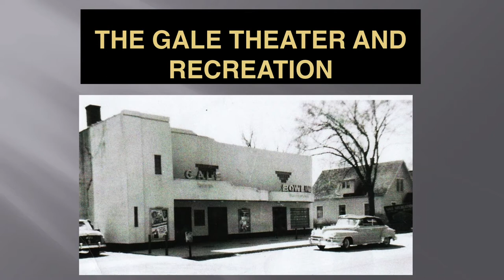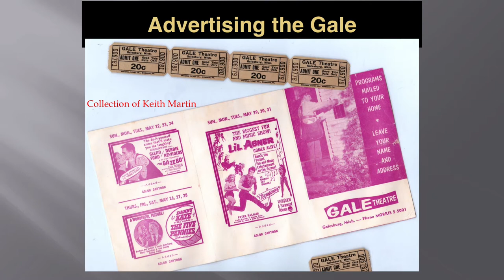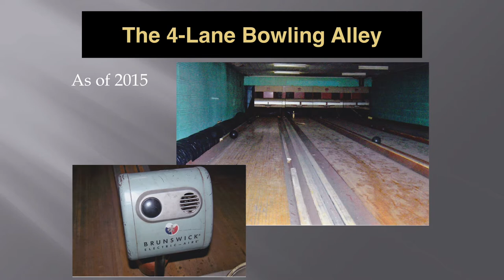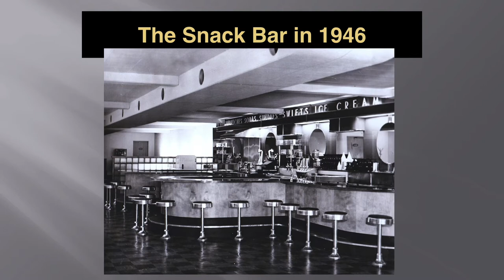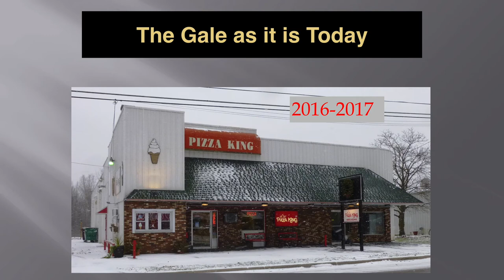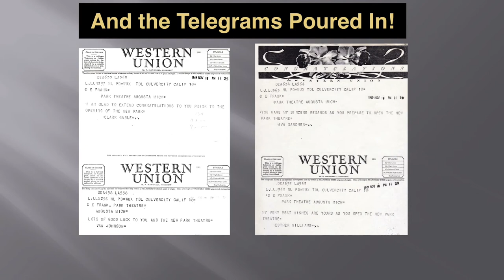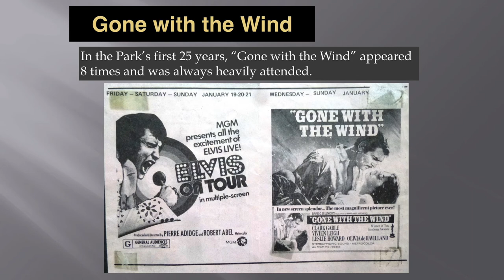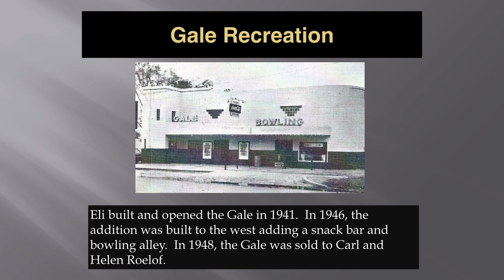Battle Creek Regional History Museum 06: Village Theatres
Battle Creek Regional History Museum
Presents:
Village Theatres with Speaker Keith Martin
From the March 10th Facebook Post on the Battle Creek Regional  History Museum’s page by Kurt Thornton:

At 3:00 PM, on Saturday, March 16, the Battle Creek Regional History Museum (BCRHM) will be hosting a program on the history of the ‘Small Town Movie Theaters’ in Galesburg and Augusta, Michigan, presented by local historian, Keith Martin, from Galesburg, Michigan.

Martin, a retired elementary school teacher from the Galesburg-Augusta School System, has been collecting local history for many years. His previous popular programs at the museum have included a talk about the interurbans around southwest Michigan in 2017, and local railroads in 2018. He is also instrumental in the operation of the Galesburg Historical Musuem.

His talk will feature stories about the Park Theater in Augusta and the Gale Theater in Galesburg.

Both of the ‘Art Moderne’ style movie theaters were built in the 1940’s by Eli Frank. The Galesburg theater eventually featured a snack bar and a second floor bowling alley, making it a one-stop entertainment center in the small town.

The Galesburg theater was sold in the late 1940’s, and Frank’s son, Dave, took over ownership of the Augusta movie house. The theater closed in 1996, but opens occasionally for special showings.
Dave Frank has donated some of his movie theater paraphernalia to Martin for the Galesburg History Museum. Some of the items included are fabric swatches from the theater’s original seat upholstery and telegrams from movie personalities when the Park Theater opened in 1949.

The Galesburg movie theater is attempting to make a comeback as a whisky distillery and restaurant, with eventual plans to re-open the upstairs four-lane bowling alley.

The museum’s lobby will be featuring some of Martin’s collection of Art Deco items (including some Art Moderne treasures.